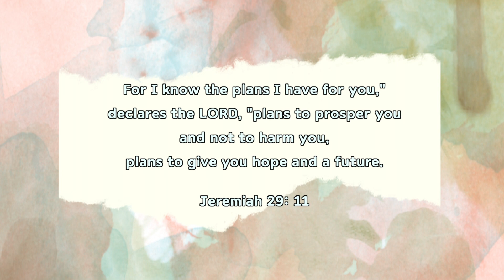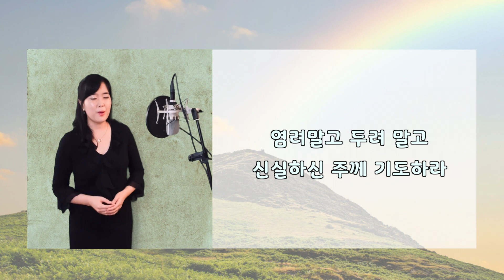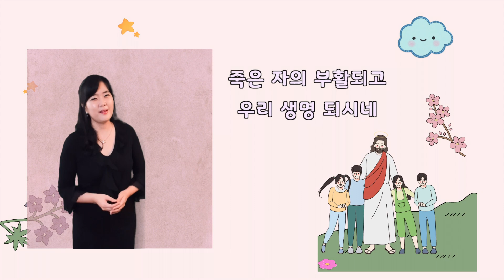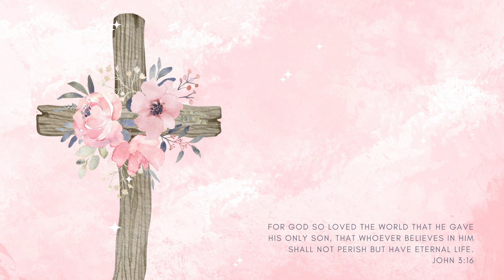위로 - 손경민 곡 (Console) | 가사 | (원곡 고성아)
"For I know the plans I have for you,"
 "plans to prosper you and not to harm you,
plans to give you hope and a future."

너무너무 은혜로운 곡인 것 같아요.
두려움이 많은 시대를 살면서 하나님께서 주시는 위로의 메세지에
찬양하며 몇 번을 울먹였는지 모르겠어요.ㅠㅠ

하나님 감사합니다. 사랑합니다.

* Vocal & Piano : Sop. 김원경